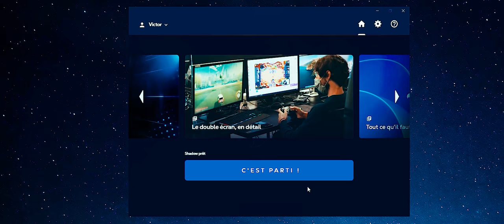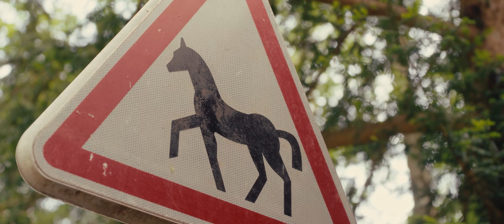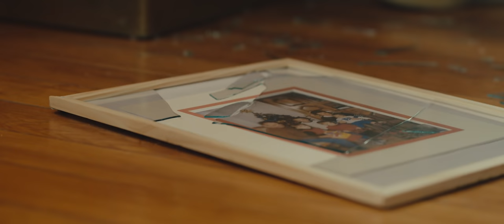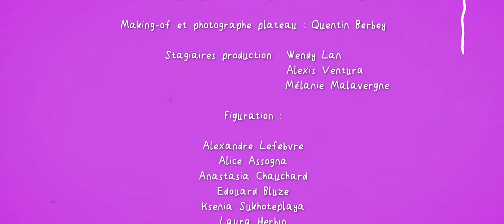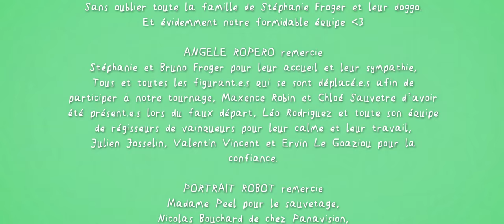LA FEMME OBJET | Court Métrage (2022)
Soutenez-moi en partageant le film si il vous a plu 💙

0:00 Bande annonce
1:10 Le film